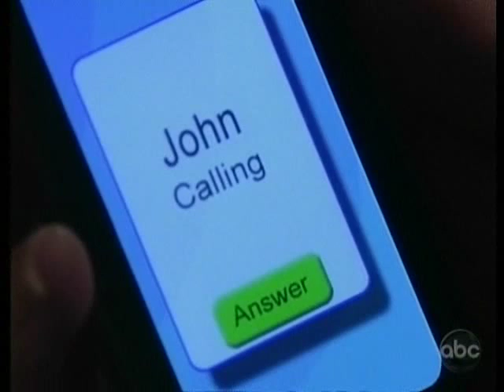John, Marty & Natalie 3-9-10.wmv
Credit for original clip goes to Cazigirl.  John' & Marty's scenes with Fish are in the Fish clip.